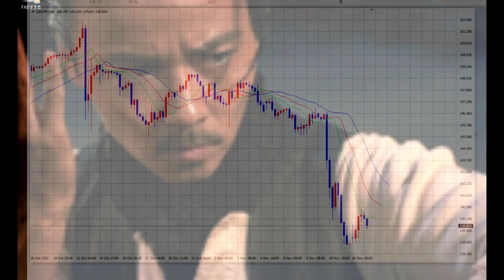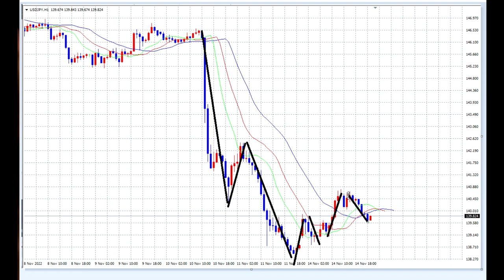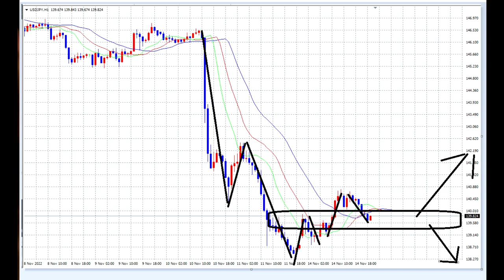【FX】テクニカル・カムバック